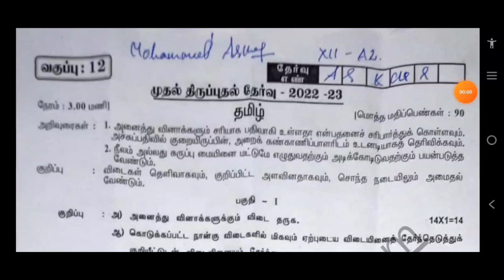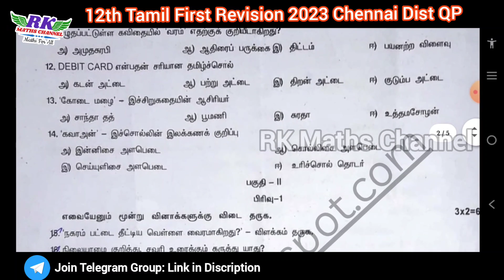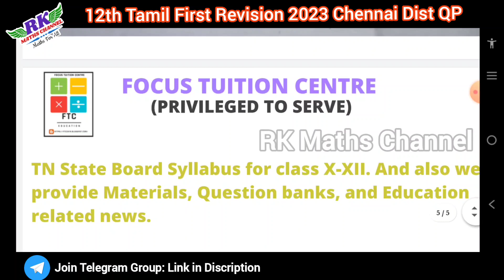TN 12th Tamil|First Revision Exam 2023|Chennai District Question Paper 2023